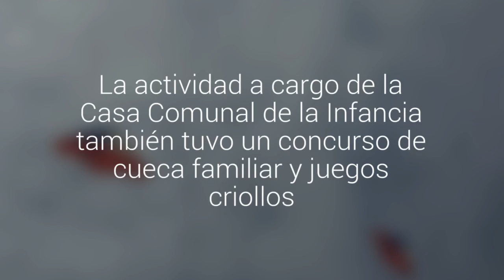Niños y adultos disfrutaron de una volantinada en Playa Paraíso: regalaron más de mil…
La actividad a cargo de la Casa Comunal de la Infancia también tuvo un concurso de cueca familiar y juegos criollos. Mañana habrá una nueva volantinada en la explanada del Estadio Calvo y Bascuñán de Antofagasta.